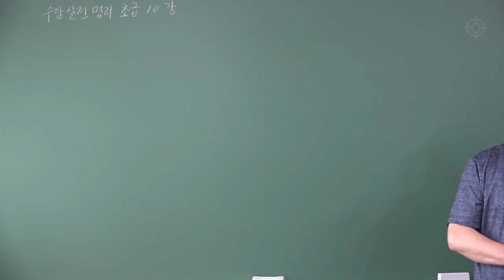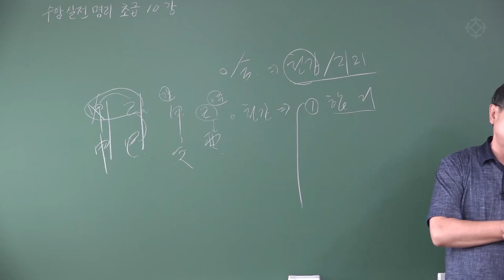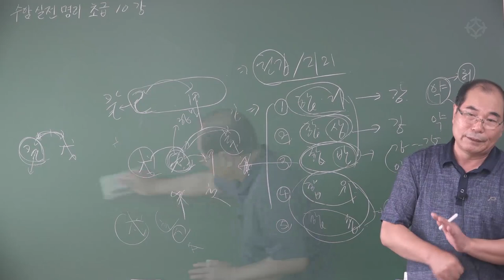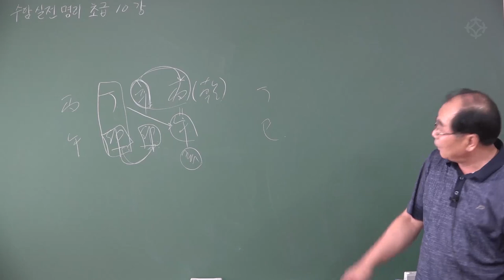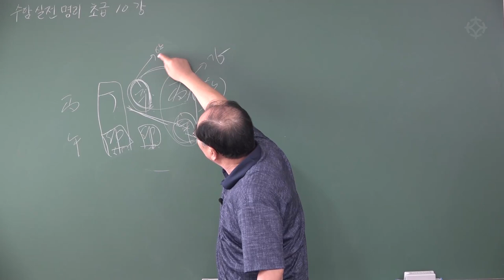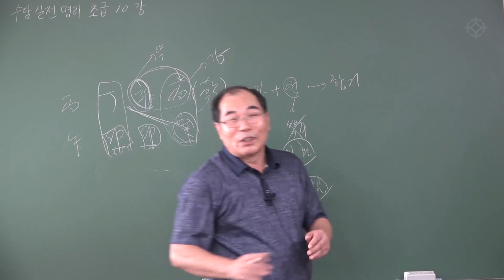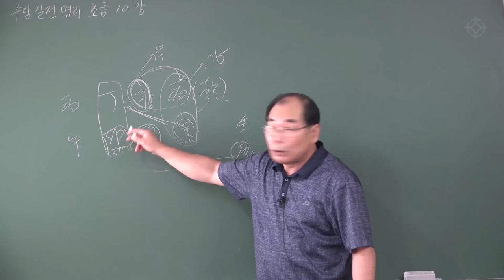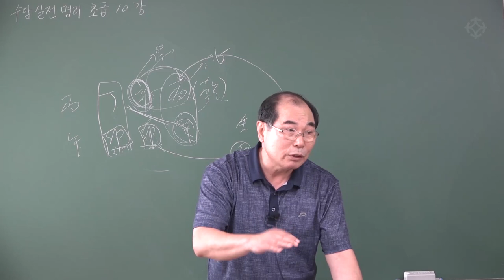합거 합상 합반 : 명리 기초 - 연태희 선생님 [대통인.com]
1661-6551